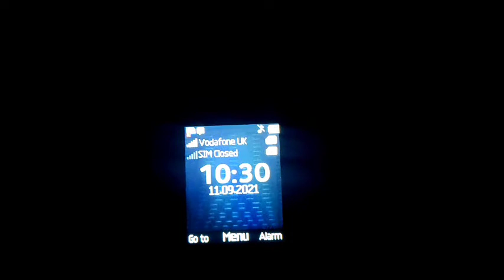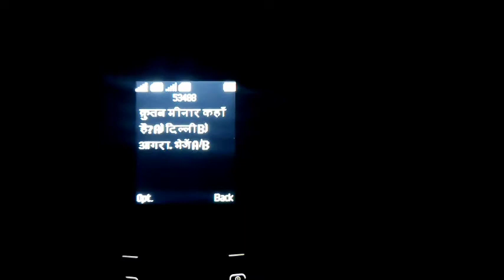How To Use Indian Sim In UK GB✅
How To Use Indian Sim In UK 🔥👍💯

guys  VI company can makes plan changes  read well before that channel not responsible all of thnx friends

 international roaming in, indian sim in uk

UK STUDENT VISA APPLY  Universities gap cover

Part time job full time job in uk

Cheap accommodation in uk सस्ता रेंट इन  explained by  maps  uk

Which work learn uk मे आने से पहले in engalnd

Part time job full time job in uk pay rate

Cheap accommodation for couple in uk

cheap accomodation private for single and couple  uk 🇬🇧 GB

FB fraud से बचा मै in uk GB

Cheap room rent in uk  सस्ता किराया uk Gb

Indian sim uk me kase use Kare

             Regarding
             Rns dahiya